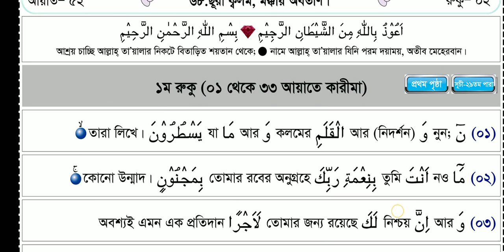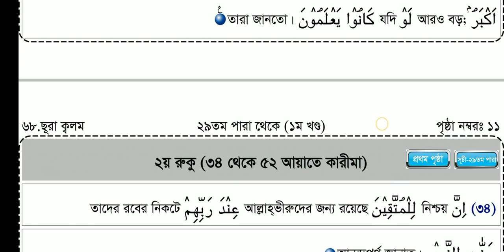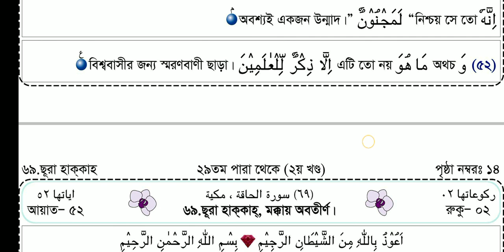আল কুরআনুল কারিমে ২৯ তম পারা ১ম খন্ড।